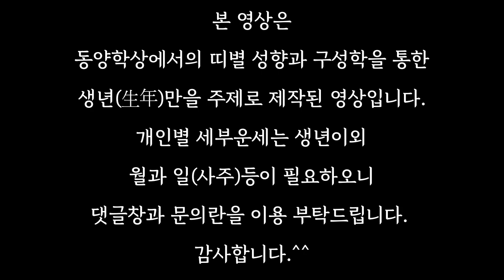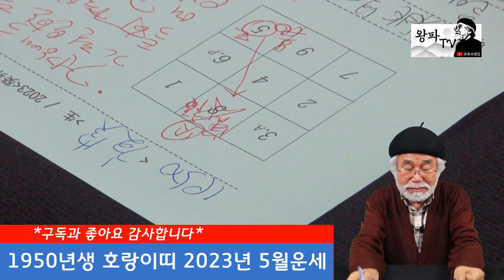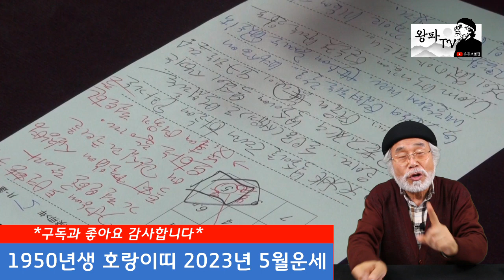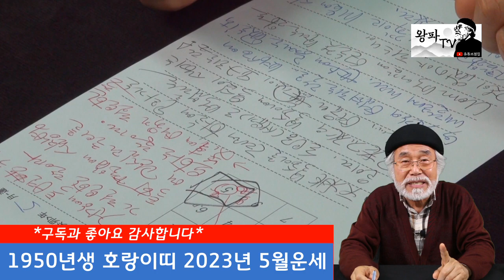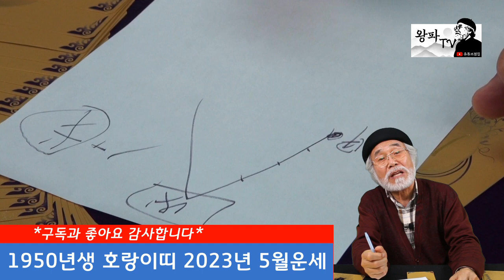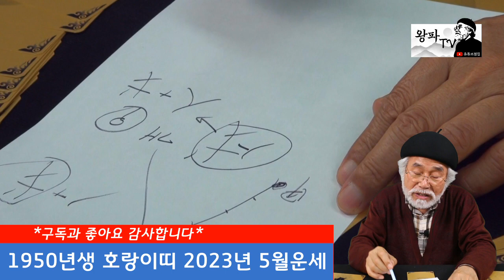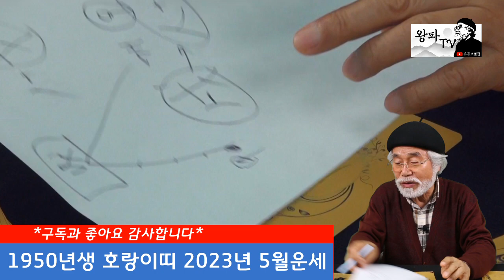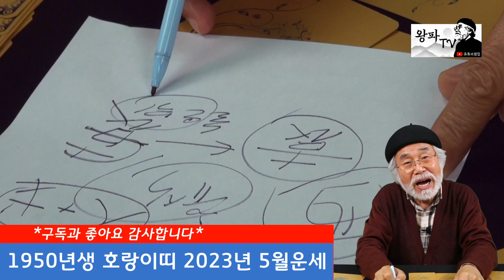2023년 5월운세 [1950년생] 호랑이띠운세 범띠 5월운세 #1950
2023년 5월운세 [1950년생]

현재 왕파TV 1주년특집 애청자분들의 축원(소원)을 받고 있습니다.
아래의 특집영상 시청 후 "소원" 댓글 달아주시면 같이 기원드리겠습니다~!